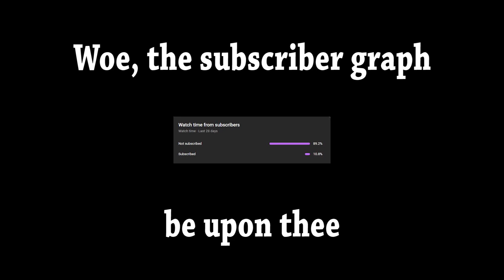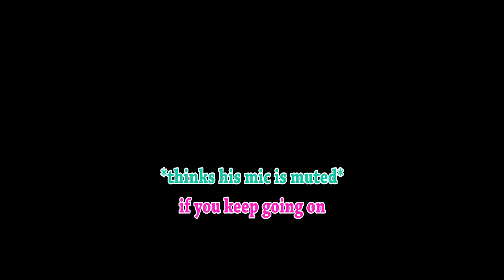Apex Legends BUT It's A Hellish Nightmare I Can't Escape